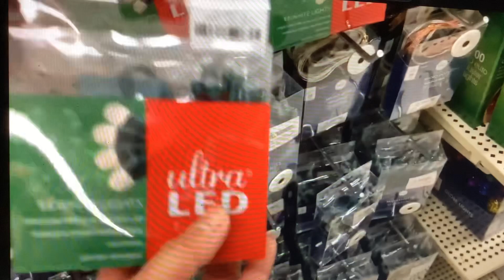Christmas Lights at Hobby Lobby